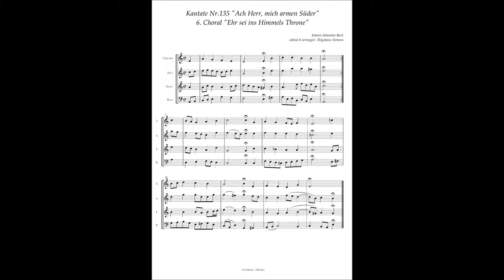Johann Sebastian Bach, Cantata No 135 / 6 Choral "Ehr sei ins Himmels Throne"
Johann Sebastian Bach, Cantata No.135 "Ach Herr, mich armen Süder" BWV.135